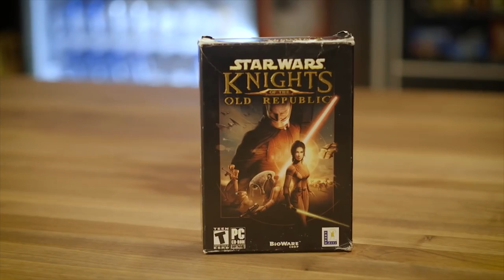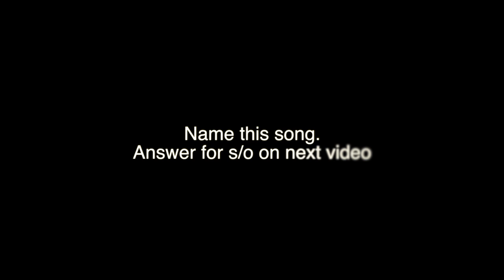How I Got Into Star Wars "URBAN"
What's your relationship with Star Wars? How did you fall in love with the iconic franchise? This is how I found Star Wars and a bit on why I like it. I am a Star Wars fan boy. I Like it all; the movies, the TV shows, and the video games. Be sure to share your story in the comment section. I would like to talk about Star Wars with you..